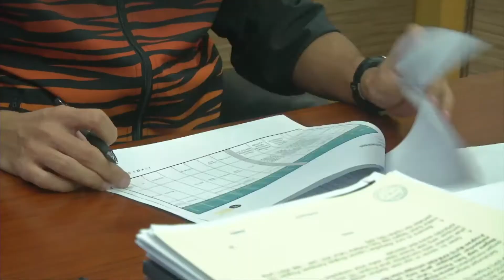ISN WIRA YANG TAK DIDENDANG OLIMPIK TOKYO 2020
Sumber : ISN